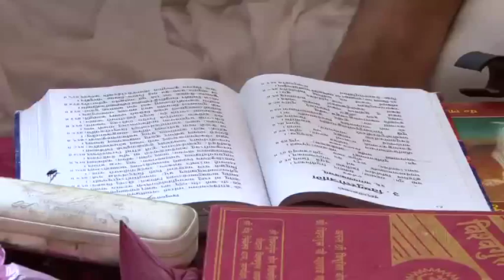Sampoorna Rudrabhishek By = Shri Shri 1008 Mahamandaleshwar Swami Kailashanand Brahamchari ji